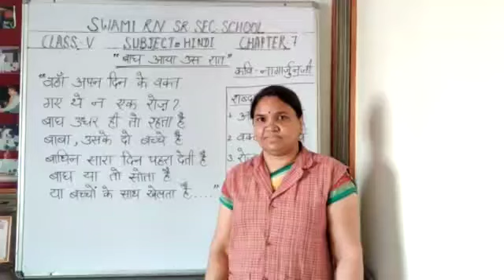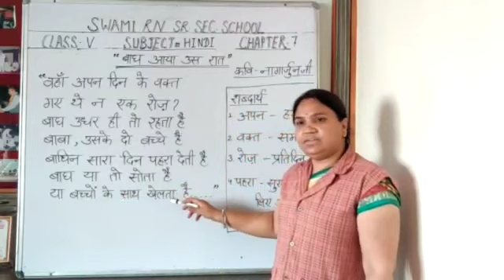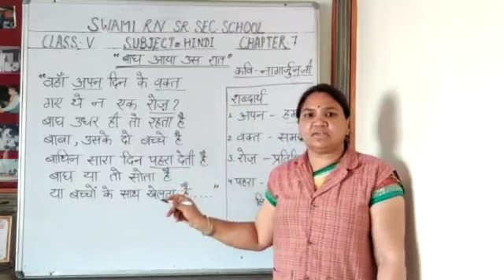Subject Hindi Class 5 Ch - 7 (बाघ आया उस रात) Part - 3